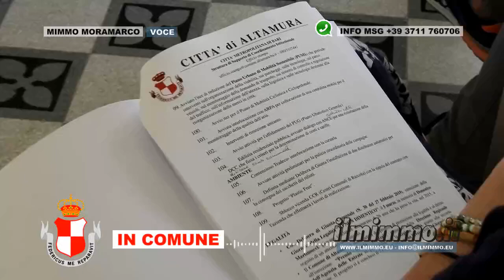Le notizie dal Palazzo di Città : Altamura